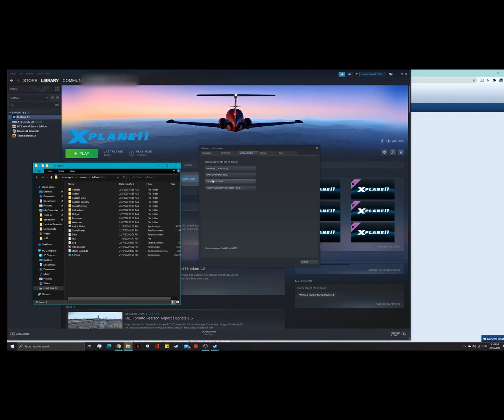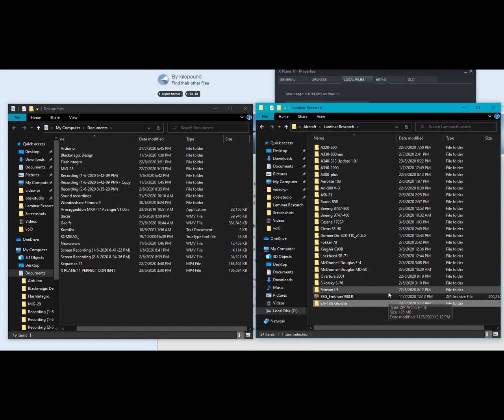How to DOWNLOAD AIRCRAFT into X-Plane 11 (Steam)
Hi guys 😀

This video is dedicated to people who wants to download an aircraft to their X-plane 11 from steam.

(I will make a new one)

This is an easy tutorial on downloading the aircraft.
I hope this video works for you. See you later.